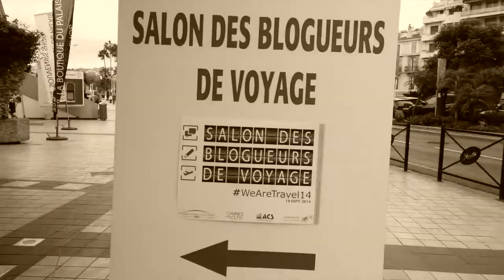VlogTrip Esterel Côte dAzur et le Salon des blogueurs de voyage vu par un Suisse moi